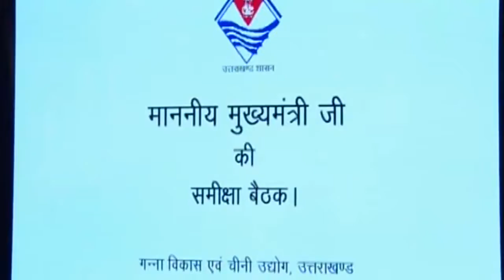मुख्यमंत्री श्री त्रिवेन्द्र सिह रावत की अध्यक्षता में गन्ना विकास एवं चीनी उद्योग की समीक्षा बैठक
1 November 2018. मुख्यमंत्री श्री Trivendra Singh Rawat ने सचिवालय में गन्ना विकास एवं चीनी उद्योग विभाग के कार्यों की समीक्षा की। बैठक के दौरान जानकारी दी गई कि पेराई सत्र 2018-19 किच्छा, डोईवाला, बाजपुर, नादेही चीनी मिलों में नवम्बर के अन्तिम सप्ताह में आरम्भ कर दिया जाएगा। इस वर्ष किच्छा चीनी मिल में 45 लाख कुन्टल, डोईवाला चीनी मिल में 32 लाख कुन्टल, बाजपुर में 35 लाख कुन्टल व नादेही चीनी मिल में 30 लाख कुन्टल गन्ने के उपलब्धता होगी। अभी तक निविदा के माध्यम से 150789 कुन्टल शीरे का विक्रय किया जा चुका है तथा 10834.70 कुन्टल शीरे का उठान जारी है। चीनी मिल बाजपुर में 22 मेगावाॅट एवं चीनी मिल नादेही में 16 मेगावाॅट सह विद्युत परियोजना स्थापित करने तथा चीनी मिलों का आधुनिकीकरण किये जाने हेतु यूजेवीएनएल से अनुबन्ध किया गया है।